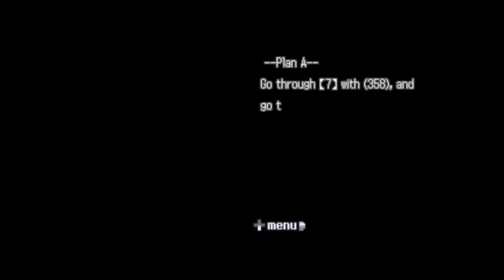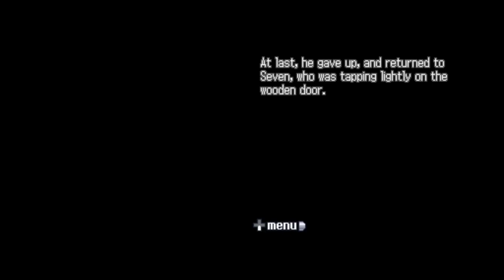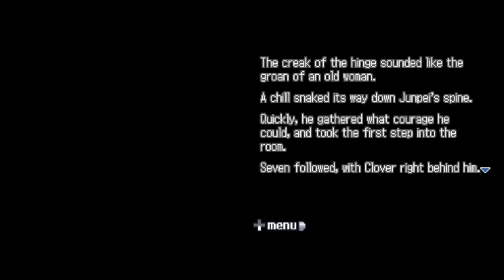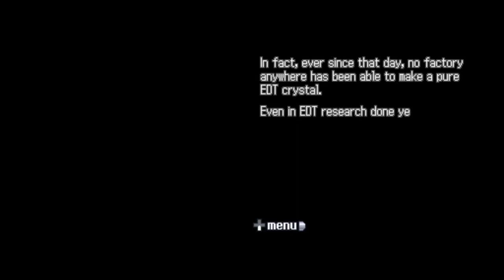The Operating Room | Nine Hours, Nine Persons, Nine Doors Part 9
In today's episode of Nine Hours, Nine Persons, Nine Doors, we go through one of my favorite escape rooms!

0:00 - Intro
0:27 - Choosing a door
6:12 - The Countdown
9:29 - The Operating Room (NOVEL)
12:01 - The Operating Room (ESCAPE)
20:06 - The Operating Room (NOVEL) - EDT Crystals
24:15 - The Operating Room (ESCAPE)
30:26 - The Operating Room (NOVEL) - Saying Goodbye
34:55 - Outro